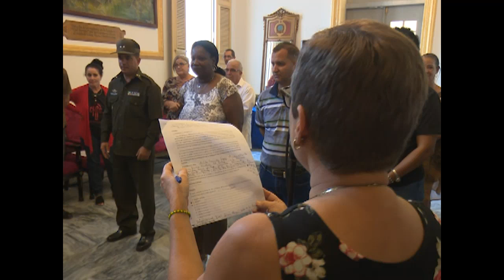Firma convenio de trabajo Asociación de Combatientes con organismos en Cienfuegos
La Asociación de Combatientes de la Revolución Cubana, en Cienfuegos, firmó convenios de trabajo con organismos, instituciones y organizaciones de masa del territorio. Los acuerdos rubricados están en correspondencia con las directrices económicas que demanda el país.